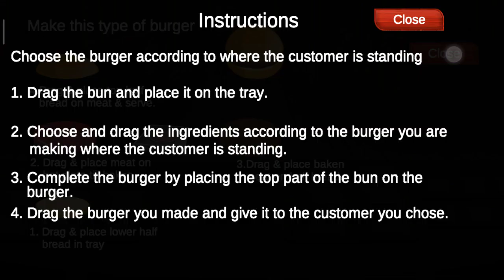Motu aur Patlu cooking game // Motu best John the don gameplay // motu patlu new game series 🔥🔥